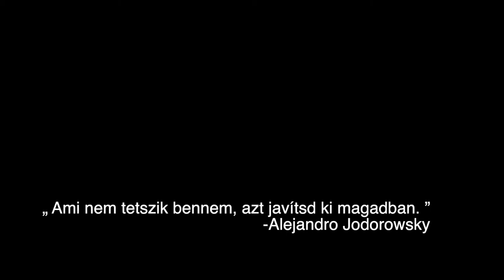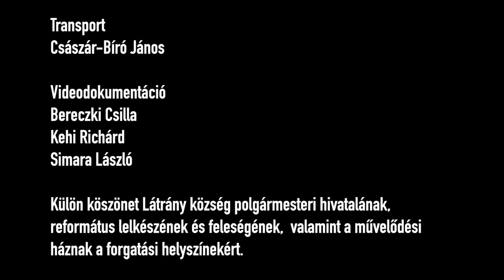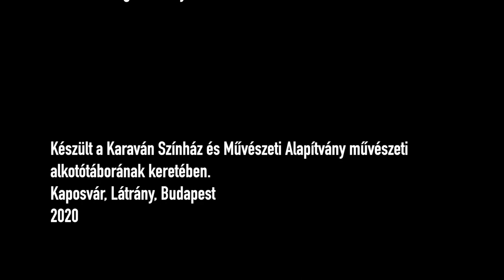Iskola - gyakorló kisjátékfilm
A Karaván Színház 2020-as alkotótáborában négy szakmai napon öt kisjátékfilm készült. Ezekben alapítványi színészképző stúdiónk növendékei és profi színészek láthatók. Az Iskola című filmet Látrányban forgattuk kaposvári stúdiónk növendékeinek szereplésével.

ISKOLA
(Írta és rendezte: Cibulya Nikol)

„Ami nem tetszik bennem, azt javítsd ki magadban.”
-Alejandro Jodorowsky

Szereplők
Adler Karina
Berkes Ákos
Borsi Krisztián
Fenyvesi Krisztina
Horváth Eszter
Horváth Krisztián
Illés Eszter
Kovács Emma
Katalin Mónika
Kovács Mátyás
Páhi Kitti
Süle Lilla Bonita

Produkciós vezető
Nyári Oszkár

Operatőr
Szandtner Dániel
Simara László

Vágó
Simara László

Hangmérnök
Makkay Dániel

Világosító
Dénes Attila

Zenei vezető
Tolnai Rudolf

Zenészek
Tolnai Rudolf
Ujláb Gábor
Jónás Zoltán
Bogdán Dávid
Bogdán Alexandra

Produkciós asszisztens
Tömő György

Rendezőasszisztens
Sipos Katalin

Szakmai referens
Tóth Géza

Berendező
Gólik László

Kellékes
Borsi Krisztián

Catering
Tamás Tímea

Transport
Császár-Bíró János

Videodokumentáció
Bereczki Csilla
Kehi Richárd
Simara László

Külön köszönet Látrány község polgármesteri hivatalának, református lelkészének és feleségének, valamint a művelődési háznak a forgatási helyszínekért.

Készült a Karaván Színház és Művészeti Alapítvány művészeti alkotótáborának keretében.
Kaposvár, Látrány, Budapest
2020